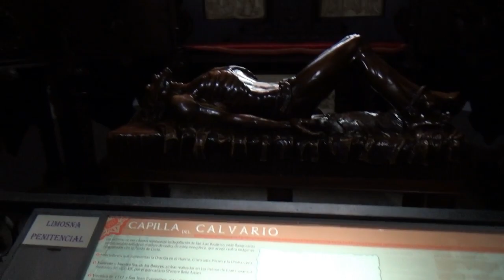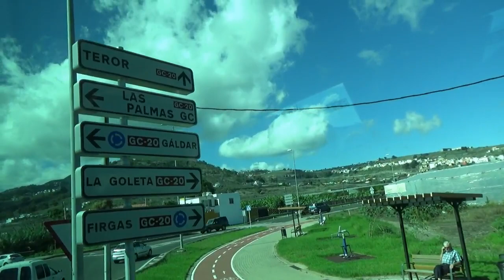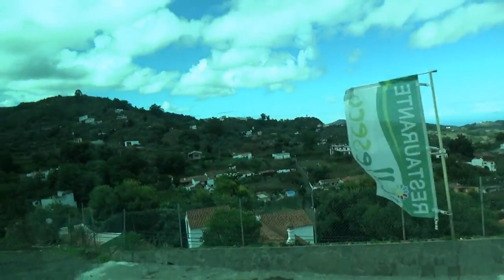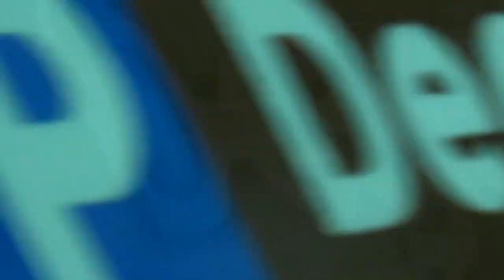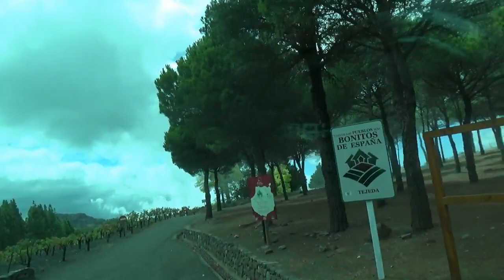Gran Canaria Exchursion "Peaks of Gran Canaria" (Raw Format)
The raw format means I have not edited the video. I will make an edited
A version later, that will be shorter and easier to watch
Neo Experience Spain Peaks of Gran Canaria Exchursion.avi

my website for more information about me!